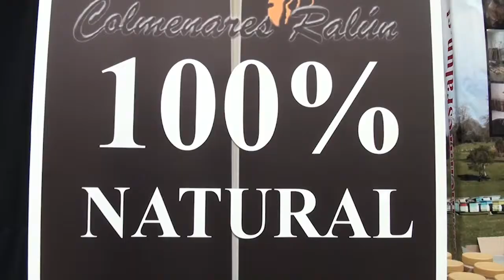Feria fomento e Innovación